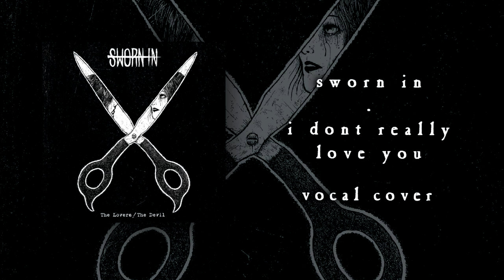Sworn In - I Don't Really Love You (Vocal Cover)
I'm impressed I was able to hit that note in the chorus. It did a few weeks of training that note though. Enjoy!